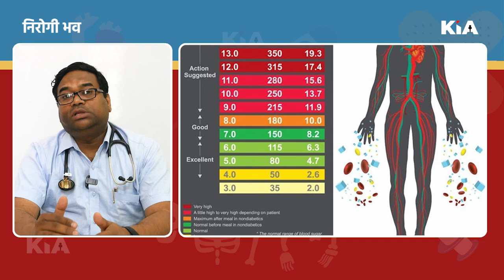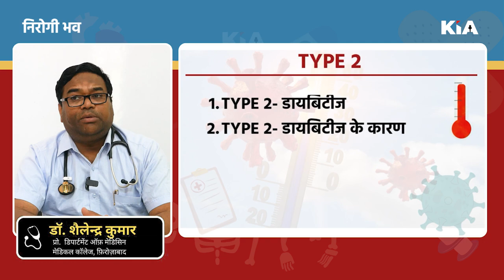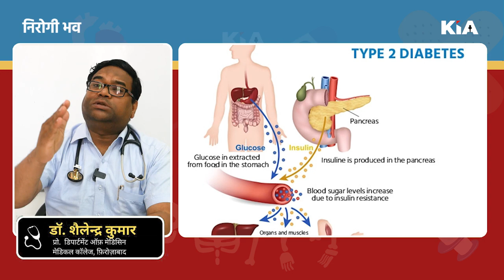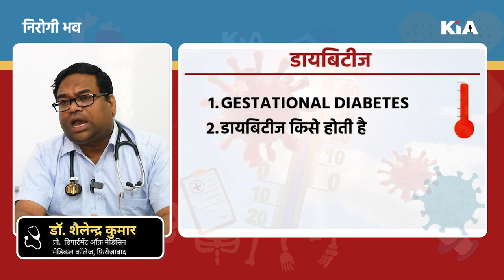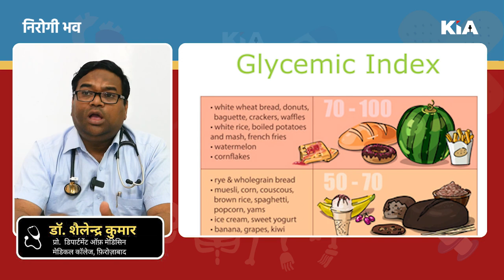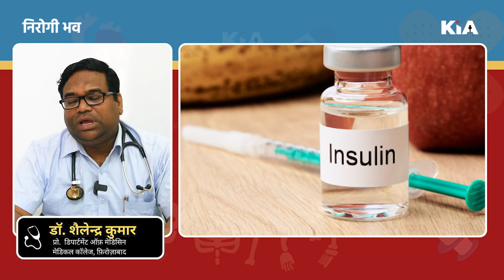डायबिटीज क्या है ? एक ही वीडियो में सम्पूर्ण समाधान | Everything about diabetes in hindi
Welcome to our comprehensive guide on everything you need to know about diabetes in Hindi! In this informative video, we will explore the different aspects of diabetes, its causes, symptoms, types, and effective management strategies.

Diabetes is a chronic medical condition that affects millions of people worldwide. It occurs when the body either doesn't produce enough insulin or cannot effectively use the insulin it produces. Insulin is a hormone that helps regulate blood sugar levels, and when its balance is disrupted, it can lead to various health complications.

In this video, we will discuss the two main types of diabetes: Type 1 and Type 2. Type 1 diabetes is an autoimmune disease where the immune system mistakenly attacks the cells in the pancreas that produce insulin. On the other hand, Type 2 diabetes is a condition that develops when the body becomes resistant to insulin or doesn't produce enough insulin to meet the body's needs.

By the end of this video, you will have a comprehensive understanding of diabetes and be equipped with the knowledge to make informed decisions about your health.

Don't let diabetes control your life; empower yourself with knowledge and take charge of your well-being.

Let's embark on this journey towards better health together!

Thanks🙏

Editor in Chief: Gaurav Chauhan
News Editor: Shailesh Jha
CEO: Divyanshu Kulshrestha